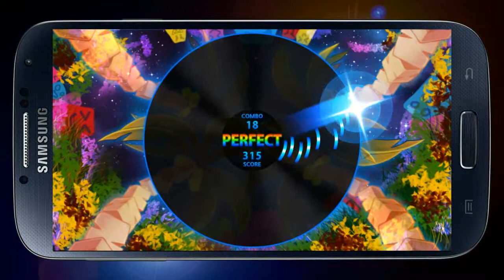DJ Scrat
청강대학 게임과 2학년 "트리니티"팀제작 게임 플레이 영상

구글플레이에서 다운받아 즐기실 수 있습니다.